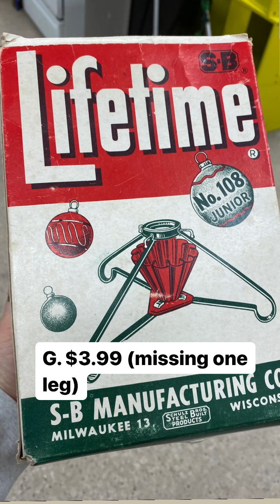Thrift Finds and Prices!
Which items are you picking? I would have picked that $95 piece in a heartbeat!

Do you love to decorate your home but have a small budget to work with?
My Creative Days shares creative ways to upcycle, repurpose, and DIY your way to a beautiful home on a budget.

New video content is released every Wednesday & Friday! Shorts are delivered every day. Thank you for sharing my channel with your family and friends.
New to My Creative Days?

Want to learn how to flip furniture successfully and for profit? I created The Furniture Flipping Academy for you!
I appreciate your support. Please read all labels and follow all manufacturer safety recommendations when working with paints, stains, and other equipment, and wear and use appropriate personal protection equipment. Viewers should attempt these projects at their own risk. _________________________________________________________________